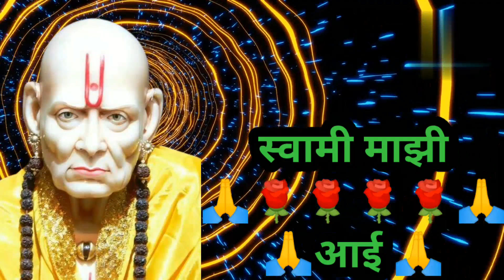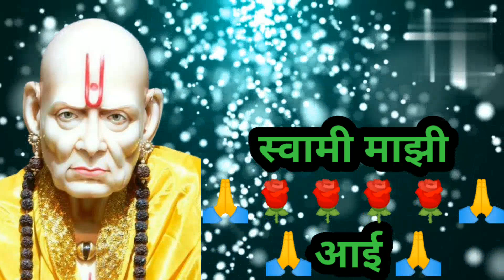शुक्रवार संपन्या अगोदर ३ मिनिटे ऐक ||motivational speech||आज का स्वामी संदेश||स्वामी दर्शन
# मंगळवारी स्वामी वाणी ऐक भाग्योदय होईल| life changing quotes||swami samarth jaap||
# मंगळवारी हे ऐक स्वामी तुझ्या हाकेला धावून येईल|life changing quotes||swami samarth jaap|
श्री स्वामी समर्थ # मंगळवार काही क्षण ऐकून तर बघ |krishna motivational speech||krishna vani||श्री स्वामी समर्थ||सोमवारी काही क्षण ऐकून तर बघ||motivational speech|स्वामी भक्ती||स्वामी सक्ती
खूप आनंदाची बातमी तुला आज मिळणार आहे||best motivational speech||SHREE SWAMI SAMARTH|l# दसरा आज गोड बातमी तुला प्राप्त होईल || motivational speech|| motivational|स्वामी दर्शन||रविवार देवीचा अष्टमी दिवस चमत्काराचा अनुभव प्राप्त होईल||Motivational speech||स्वामी भक्ति|[ आज रात्रीत तुझे आयुष्य बदलेल aaj raat ko tera nashib badlega|motivational speech|motivational
आनंदाची बातमी ऐकून तर बग|khushi ki baat hai suno|motivational speech|motivational video |swami seva
[पाच मिनिटात आनंदाच्या बातमीचा कॉल येईल|best motivational speech SHREE SWAMI SAMARTHखूप आनंदाची बातमी तुझ्याकडे येतं आहे||best motivational speech||SHREE SWAMI SAMARTH||श्री स्वामी समर्थ # मंगळवार काही क्षण ऐकून तर बघ |krishna motivational speech||krishna vani|

swami samarth
swami samarth evening aarti
swami samarth aarti marathi
swami seva
swami samarth
tarak mantra
tarak mantra swami samarth

बाळा खूप भाग्यशाली आहेस येकदा हा संदेश ऐक||best motivational speech powerful quotes thoughts||swami seva||
swami samarth jaap|
swami samarth tarak mantra||
swami sandesh||
swami sakti

श्री स्वामी समर्थ स्टोरी इन मराठी. !!!
best motivational story
marathi स्टोरी
swami seva
marathi कथा # powerfull marathiश्री स्वामी समर्थ||आज#बुधवार ||आशा भक्ताला स्वामी आजही साक्षात दर्शन देतात||krishna||स्वामी दर्शन|| motivational stories
motivational speech